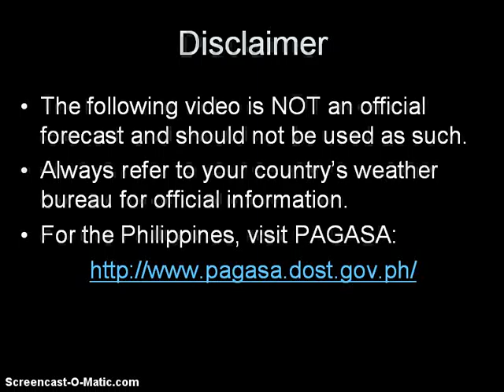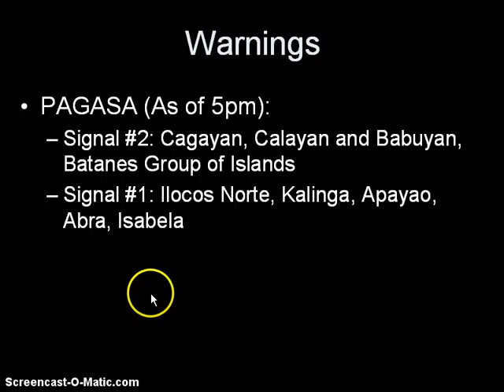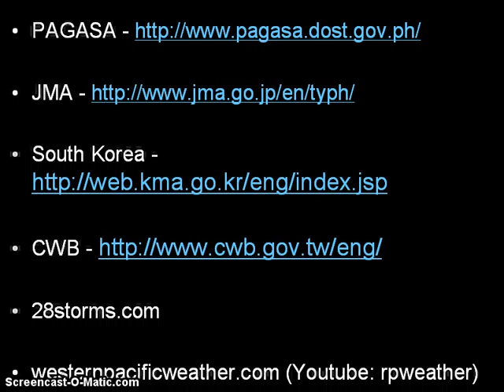Super Typhoon Jelawat (Bagyong Lawin) Update September 26, 2012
Here is our latest Video Update on Super Typhoon Jelawat (Bagyong Lawin) east of Luzon and also on Tropical Storm Ewiniar near Iwo To. Update on Jelawat starts at the beginning while our update on Tropical Storm Ewiniar begins at around the 10:45 mark.

Super Typhoon Jelawat continues to be a very powerful system although according to the Joint Typhoon Warning Center, the system has slightly weakened and has actually been downgraded to a Category 4 Typhoon. The reason for the weakening is the eyewall replacement cycle that has been going on once more! After this cycle is complete, though, we no longer expect Jelawat to intensify further. As for the track, there is now high confidence in the forecasts as computer models are in really good agreement this time. Jelawat is forecast to continue moving northwestward perhaps bringing heavy rains and strong winds in the Northern Philippines by tomorrow. But by Friday, the system is forecast to turn north sparing Taiwan from a direct hit. By Saturday, Jelawat is forecast to move very near Okinawa as a Category 2 or even a Category 3 Typhoon. By Monday, it is forecast to impact Mainland Japan as a weakening Tropical Storm and could head near Tokyo by early next week.

Meanwhile, Tropical Storm Ewiniar is moving near the Ogasawara Islands bringing heavy rains and strong winds in that island chain. Winds of up to 80kph along with rainfall amounts of up to 100mm have been reported in some islands here. Good news is that weather is forecast to improve by tonight as Ewiniar heads to the north. The storm is not forecast to hit Honshu though as it should move northeastward by Friday and Saturday as it hits the jet stream in this region.